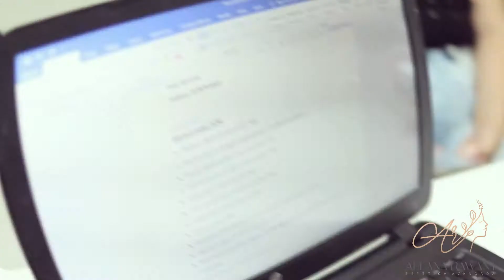VIDEO INSTITUCIONAL ALLANA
PRODUÇÃO TV OESTE DIÁRIO
EDITOR RENAN MONTEIRO, CAIO VICENT E VITÓRIA CARLA
DIRETORA GERAL JENNYFFER BOSQUIERO